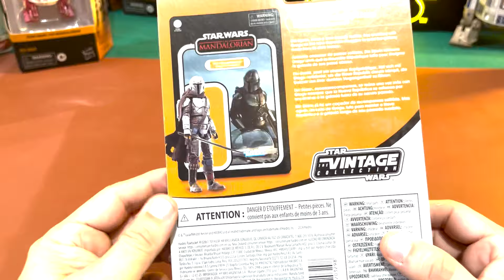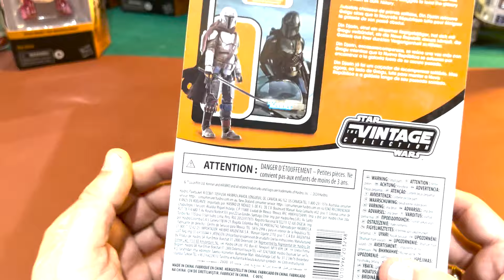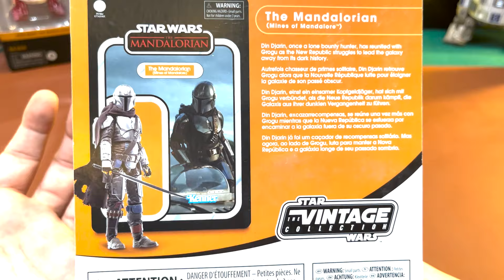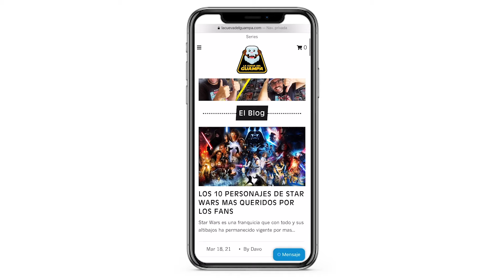La ultima versión del Mando para The Vintage Collection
Esta vez tuve oportunidad de realizar el unboxing de la ultima version del Mando para la vintage collection. Muy buena figura